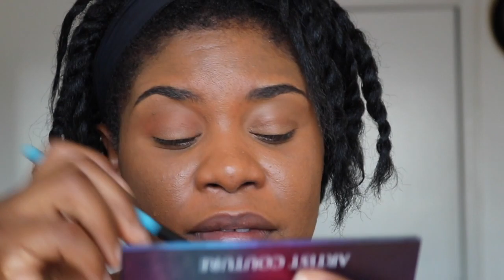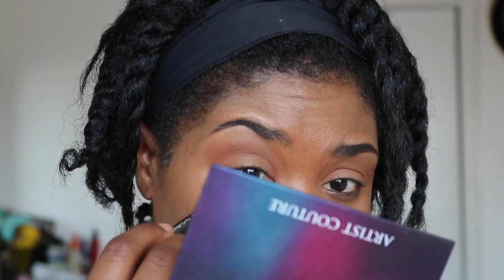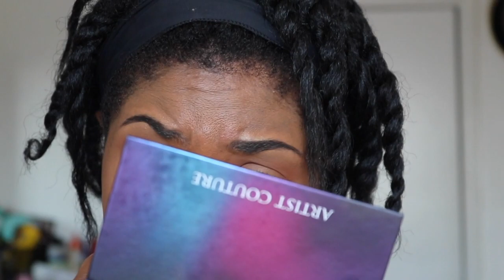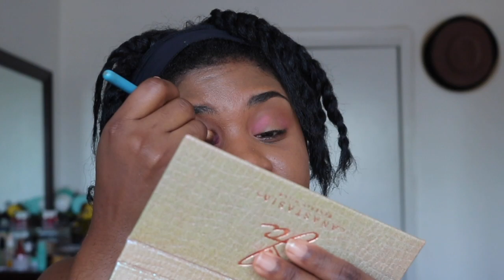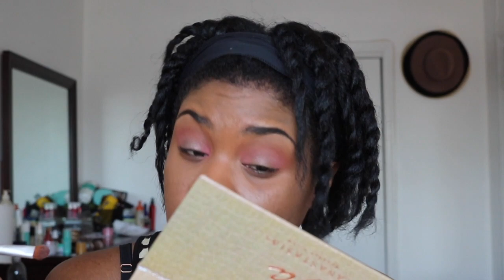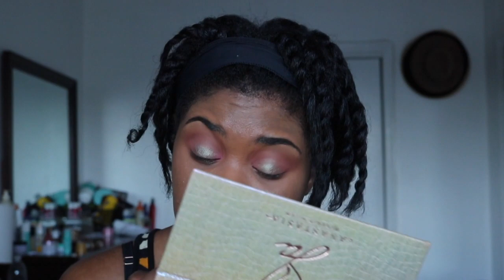Cheating Husbands, Submissive Wives & Hustlers the Movie | CHAT BOUT SERIES (Jamaican Voice) - GRWM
Just a chatty video talking about whatever is going on in pop culture.

FILIMING
Camera - CANON T6i
Editing - Final Cut Pro 10.3.1